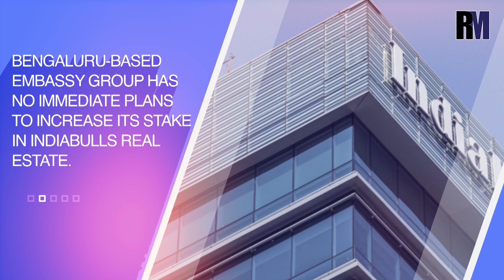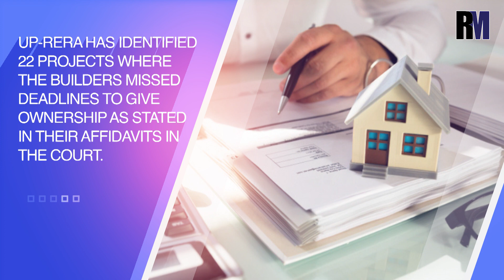Are Realty firms going Bankrupt? | Weekly Round-Up | RealtyMyths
Welcome back to the Weekly News Roundup! Let’s see what’s in the bulletin for this week.

Bengaluru-based Embassy group which was planning to acquire Indiabulls realty arm has now canceled the same. The company has no immediate plans to increase its stake in Indiabulls Real Estate Ltd. from the current nearly 14 percent, the company's CMD Jitu Virwani said. The company would remain invested in Indiabulls Real Estate, he added.

As realty firms are going bankrupt one after another, banks might have then to bear the burnt. The struggle to raise funds is on the rise in the sector. Except for commercial real estate in the office space, the rest of the sector – including housing and other commercial projects such as malls and hotels, are witnessing a decline in demand, with inventories piling up by the day.

Good news for Delhites as people in the National Capital breathed the cleanest air in five years for a day that falls immediately after Dussehra. But as per the officials, the situation is likely to deteriorate in less than a week. Central Pollution Control Board (CPCB) data showed that on Wednesday, the city’s overall air quality index (AQI) was recorded at 173 compared to 326 last year.

Embassy Group’s WeWork India is all set to foray into the Noida market. The company has taken on lease over 3 lakh sq ft office space to open three coworking centers comprising nearly 3,900 seats. The company has 26 operational coworking centers with 46,000 seating capacity.

The Uttar Pradesh Real Estate Regulatory Authority (UP-RERA) has identified 22 projects where the builders missed deadlines to give ownership as stated in their affidavits in the court. A total of 15 promoters may face a penalty of five percent of the total project's cost. "Under Section 63 of the RERA, if the replies are deemed to be inappropriate then a penalty will be levied on them," said the authority.

That was all for this week, we’ll be back next week until then stay updated and stay away from fake news.